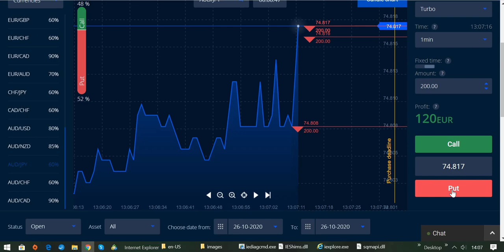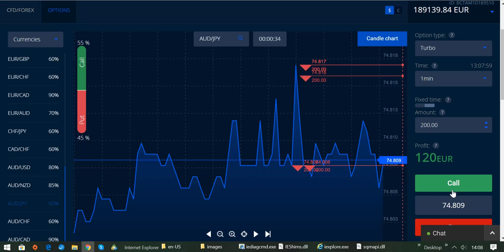Geldverdienen neben der Arbeit